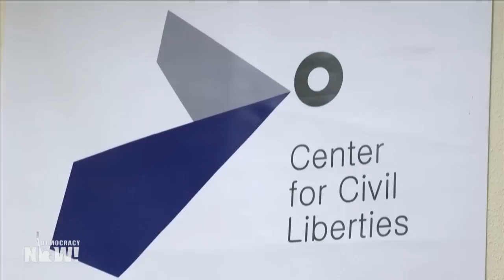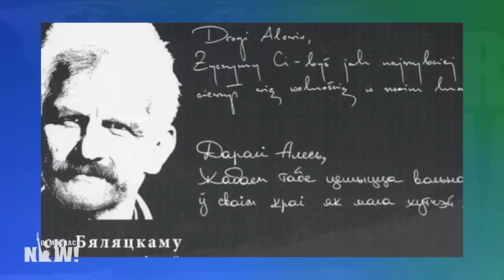In Rebuke to Putin, Nobel Peace Prize Goes to Human Rights Campaigners in Ukraine, Belarus & Russia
The 2022 Nobel Peace Prize was awarded Friday to two human rights groups, the Center for Civil Liberties in Ukraine and Memorial in Russia, as well as imprisoned Belarusian activist Ales Bialiatski. The Norwegian Nobel Committee praised their work criticizing power and protecting fundamental human rights in neighboring countries torn apart by war. We speak to Anna Dobrovolskaya, who served as executive director of Memorial Human Rights Center in Moscow, part of the Nobel-winning group Memorial, before it was shut down by the Russian government. "People can see this as a common victory for civil society, not just in Russia," says Dobrovolskaya. We also speak with Ole von Uexküll, executive director of the Stockholm-based Right Livelihood Award Foundation; all of Friday's Nobel winners are also previous Right Livelihood laureates, known informally as the "alternative Nobel Peace Prize." The hope of these international awards is that Belarus will "immediately release Ales Bialiatski" and that Russia will stop their legal persecution of human rights organizations, says von Uexküll.